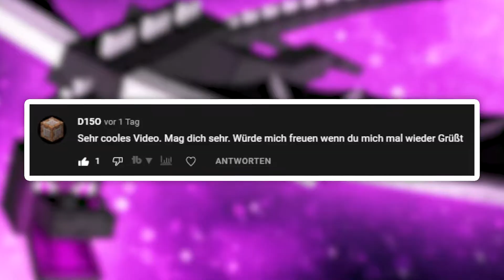Minecraft, aber ich kann Mobs Scheren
Moin Leute, heute spiele ich mal wieder Minecraft durch, aber ich kann Mobs Scheren. Mit dem Loot kann ich mir dann Custom Rüstung machen die mit coole Effekte gibt.
⇓ Öffne mich ⇓